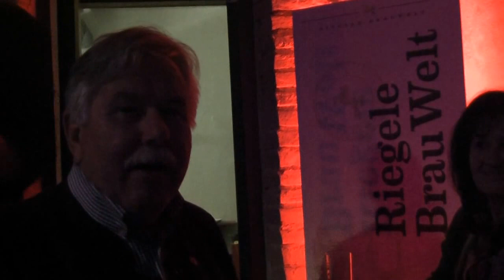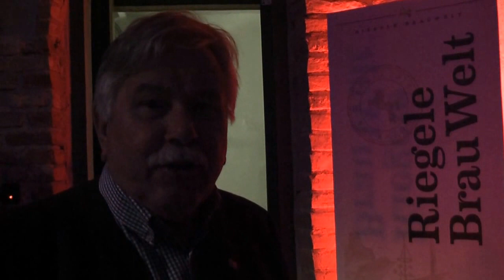Riegele Bierkette 2017 an Kabarettist Wolfgang Krebs verliehen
Kabarettist Wolfgang Krebs ist Träger der Riegele Bierkette 2017

Die feierliche Übergabe des Ordens durch den "Ministerpräsident in Lauerstellung", Dr. Markus Söder, in der Riegele Biermanufaktur in Augsburg.

Kabarettist Wolfgang Krebs erhält von Minister Söder die Riegele Bierkette 2017

Mit der Verleihung in der Riegele Biermanufaktur wurden die Verdienste von Krebs als einen der herausragenden Kulturschaffenden Bayerns für den Erhalt der bayrischen Lebensart gewürdigt.

34. Verleihung der Riegele Bierkette an den Kabarettisten Wolfgang Krebs in der Riegele Biermanufaktur in Augsburg. Der Ordensträger von 2016, der bayerische Finanz- und Heimatminister Dr. Markus Söder hielt eine launige Laudatio auf den Kabarettisten. Und Wolfgang Krebs bedankte sich mit einer mitreißenden Show seiner besten Politiker-Imitationen. Krebs schlüpfte bei seiner Rede in die Gestalten Stoibers, Seehofers, Hermanns und nicht zuletzt auch in die Gestalt Söders.

Unter tosendem Beifall und Schmunzeln war sich Wolfgang Krebs sicher, dass er als Markus Söder noch bayerischer Ministerpräsident werden könne. Gemeinsam mit den anwesenden Riegele Bierkettenträgern Wiesnwirt Wiggerl Hagn, Professor Dr. Frei, MdL Alfons Zeller, Landtagsabgeordneter a. D. Max Strehle, Raimund Kamm, Hubert Dorn von der Bayernpartei und Dr. Wolfgang Stempfl wurde gemeinsam auf Bayern angestoßen.

Mit dabei waren unter anderem die Bayerische Bierkönigin Sabine Ullrich, Brauereichef Dr Sebastian Priller, die Königstreuen uvm.

Liste der bisherigen Träger der Riegele Bierkette:
1983 Ehrenpatriot Alt-Bürgermeister Fritz Wohlfarth (verstorben 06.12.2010)

1984 Bezirkstagspräsident a. D. Dr. Georg Simnacher

1985 Oberpatriot und Schriftsteller Georg Lohmeier

1986 Friedrich Karl Fröhlich (verstorben 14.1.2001)

1987 Pater Anselm Bilgri OSB
 Anselm Bilgri & Partner – Zentrum für Unternehmenskultur

1988 Weltvorsitzender der Königlich-Bayerischen Josefs Partei
Otto Josef Steuerl

1989 Königliche Hoheit Luitpold Prinz von Bayern
 Schloßbrauerei Kaltenberg

1990 Oberbürgermeister a.D. Hans Breuer

1991 Dipl.-Braumeister Franz Xaver Gloßner

1992 Bundesminister a. D. Ignaz Kiechle  (verstorben Dezember 2003)

1993 Alfons Zeller, MdL, Bezirksvorsitzender des CSU-Bezirkes Schwaben

1994 Bayerischer Ministerpräsident Horst Seehofer

1995 Renate Schmidt, Bundesministerin a. D.

1996 Raimund Kamm

1997 Charly Held, Königlich bayrisch-schwäbischer Festwirt,
         (verstorben 2014)

1998 Braumeisterin Schwester Doris Engelhard,

1999 Sepp Obermeier, 1. Vorsitzender  des Verbands der Königstreuen in Bayern e.V.

2000 Dr. Theo Waigel, Bundesminister a.D.

2001 Wiggerl Hagn,
Präsident des bayerischen Hotel- u. Gaststättenverbandes und Wies'n-Wirt

2002 Alfons Schuhbeck, Starkoch,
"Schuhbeck in den Südtiroler Stuben"

2003 Professor Dr. Hans Frei, Museumsdirektor des Bezirks Schwaben a.D.

2004 Gerd Sonnleitner, Präsident des Deutschen Bauernverbandes,

2005 Monika Berger, amtierende Hopfenkönigin

Maria Seidl, amtierende Vize-Hopfenkönigin,

2006 Staatsminister Josef Miller,
Bayerisches Staatsministerium für Landwirtschaft und Forsten

2007 FCA Präsident Walther Seinsch

2009 Landtagsabgeordneter Max Strehle

2010   Prälat Dr. Wilhelm Imkamp
      Wallfahrtsdirektion Maria Vesperbild,

2011 Sepp Krätz
 Wies'n-Festwirt & Gastronom des Jahres 2011

2012 Hubert Dorn
 Vorsitzender der Bayernpartei von 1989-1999, Mitglied im Bezirkstag Oberbayern und seit 2004 Generalsekretär der BP

2013 Ilse Aigner
Bayerische Staatsministerin für Wirtschaft, Medien, Energie und Technologie und seit 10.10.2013 Vizeministerpräsidentin von Bayern

2014  Dr. Wolfgang Stempfl
 Begründer der Biersommeliers und Leiter der Doemens Bierakademie.

2016  Dr. Markus Söder
Staatsminister der Finanzen, für Landesentwicklung und Heimat

2017  Wolfgang Krebs
Bayerischer Kabarettist